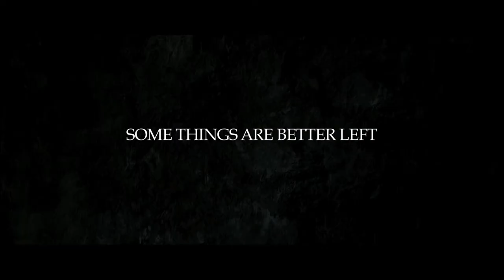The Experiment teaser trailer